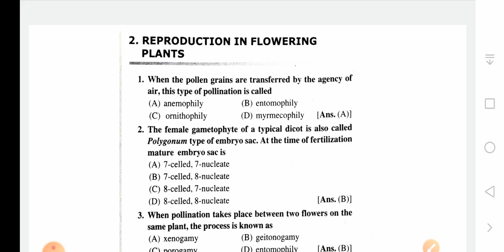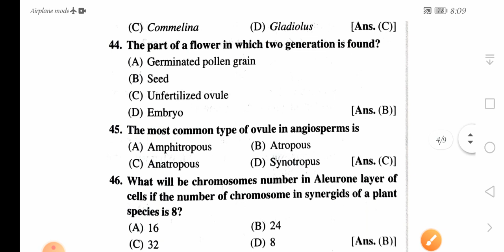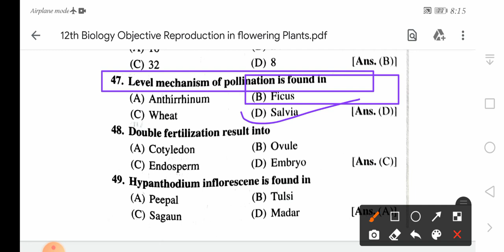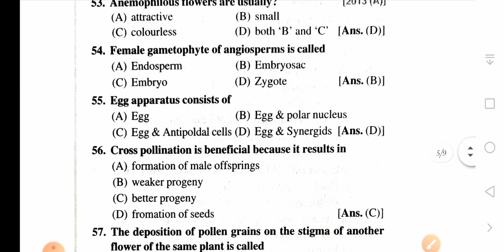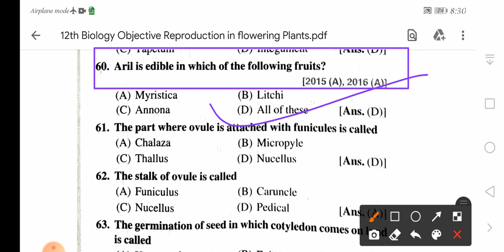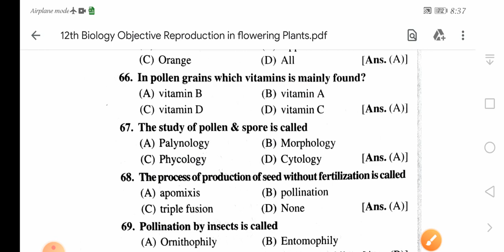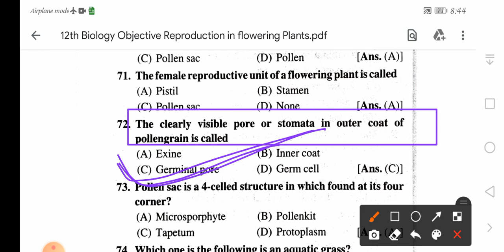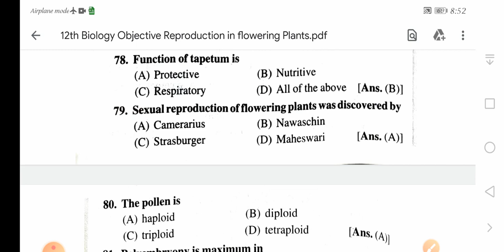Sexual reproduction in flowering plants(पुष्पी पौधों में लैंगिक जनन) objective question 12th biology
सभी Subject का Notes, PDF, Formula, VVI Objectives, VVI Subjective Question, Model Paper Free लेने के लिए Google पर Search करें । "Achiever BSEB" या इस website Link पर Click करें।🎗🎗🎗

Telegram सभी छात्र का same ही रहेगा।

🌾🌱Field of the biology study🐠🐙
Biohub

Sexual reproduction in flowering plants(पुष्पी पौधों में लैंगिक जनन) class-12th objective question in hindi || biology Class-12th objective chapter-2

(1)class 12 biology important MCQ
(2)important MCQ class 12 biology
(3)Important MCQs biology class 12
(4)CBSE class 12 biology important multiple choice question
(5)Most important multiple choice questions class 12 biology
(6)biology ke MCQ class 12
(7)CBSE board 2021 MCQ  biology
(8) biology ncert based MCQ
(9)class 12 important MCQ for board exam
(10)board exam biology most expected MCQ
(11)board exam 2021 most important MCQ
(12) biology chapter 2 MCQ important
(13)Important question of MCQ of biology for board exam 2021
(14) biology chapter 2 class 12 important MCQ question
(15) biology ke important mcq question for 2021
(16)Important question of biology for ICSE board
(17) biology ke board exam ke MCQ question
(18)class 12 biology MCQ  important question 2021 board exam
(19)removed portion of biology for board 2021
(20)class 12 biology chapter 2
(21)class 12 biology MCQ important chapter
(22) biology class 12 MCQ  for board 2021
(23) biology class 12 mcq kya bataya gya hai
(24) biology class 12 syllabus of 2021
(25)syllabus of biology class 12 board 2021
(26)class 12 biology ncert important MCQ  question
(27)class 12 biology ncert MCQ
(28)class 12 biology very important MCQ  question
(29)class 12 biology ncert MCQ in Hindi
(30) biology class 12 in English
(31) important multiple choice question of biology class 12 ncert
(32)ncert important based MCQ question class 12 biology
(33) biology class 12 reproduction in organism mcq

Hello students is video mein maine aapko class 12th biology ke all chapter se important multiple choice question ko bataya Hai. yah video class 12 students ke liye important hai. maine aapko is video mein chapter 1 ke important mcq ko achhe se explain kiya hai.

1)Class 12 biology reproduction in flowering plant mcq question
2) biology important multiple choice question for board student
3)Class 12 biology chapterwise important question
4)Class 12 biology important MCQ for board 2022
5)Class 12 biology important MCQ for board exam
6)Important MCQ chapter 1 reproduction in flowering plant
7)Class 12 biology reproduction in organism
8)Class 12 biology all chapter important MCQ
9)multiple choice question

Biology Class 12 Mcq
class 12 biology important mcq biology class 12 chapter 2 mcq cbse board
biology mcq cbse
class 12 important mcq
class 12 biology mcq 2021
MCQ Questions for Class 12 biology with Answers PDF Download
biology objective Questions for 12th pdf biology Class 12 reproduction in organism MCQs PDF Download
biology Class 12 Objective Questions 2022 MCQs of biology Class 12 Chapter 2 NCERT Exemplar Class 12 biology MCQ PDF biology MCQs for Class 12 online test MCQs Of biology
Class 12 Chapter 2 Class 12 Physics notes NCERT Solution

Biology objective class-12th
Objective class-12th biology in Hindi

Sexual reproduction in flowering plants objective class-12th biology

पुष्पी पौधों में लैंगिक जनन  Class-12th objective question in hindi

 Sexual reproduction in flowering plants objective class-12th objective question in hindi

 Sexual reproduction in flowering plants objective class-12th objective biology

जीव विज्ञान Class-12th objective question in hindi Sexual reproduction in flowering plants objective

जीव विज्ञान  पुष्पी पौधों में लैंगिक जनन Class-12th objective

जीव विज्ञान Class-12th objective पुष्पी पौधों में लैंगिक जनन

Pushti paudhon mein laingik Janan  Class-12th objective

Pushpi padpo me langik Janan biology Class-12th objective